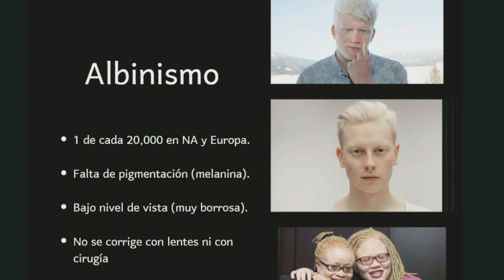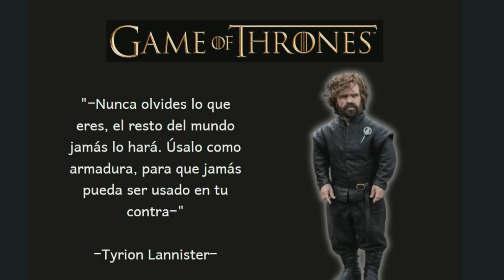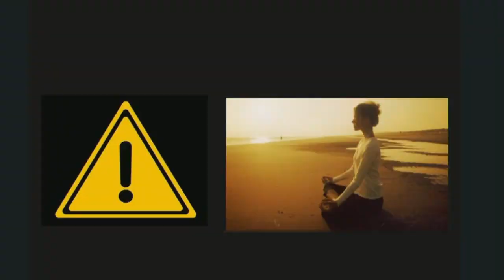Tú Eres tu Propio Límite | Eduardo Ortiz | TEDxUniversidadPanamericana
Al tener albinismo, Eduardo nos hablará sobre el poder aceptar las diferentes opiniones y evitar la preocupación del “qué dirán de mí”, para así generarnos seguridad, amor propio y que nada impide que logremos nuestras metas. Ingeniero Industrial, egresado de la Universidad Panamericana. This talk was given at a TEDx event using the TED conference format but independently organized by a local community.